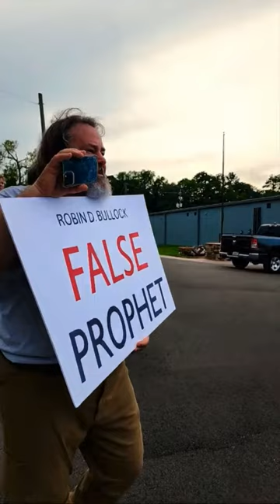False Prophet Robin Bullock BOLDLY Bull-Horned For His Deceptive Ways 📣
Thank you and credit to @drewbloom34 for this video clip.